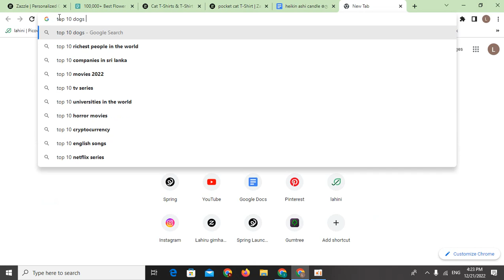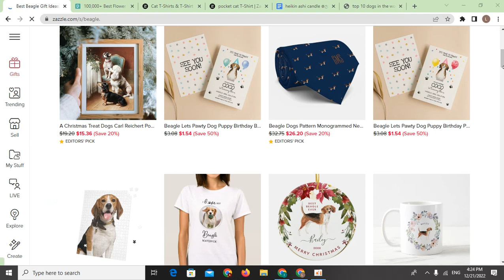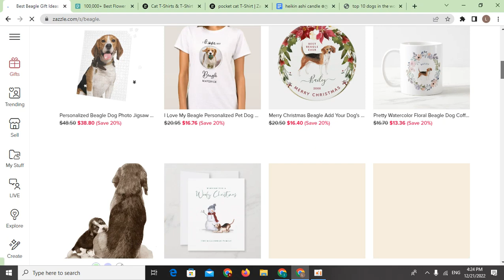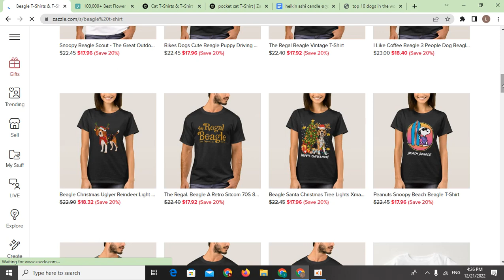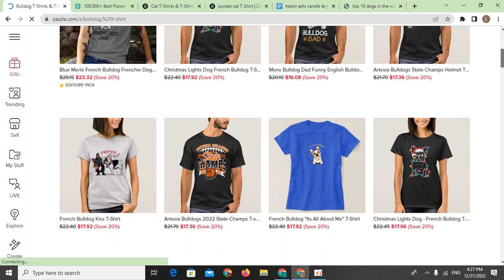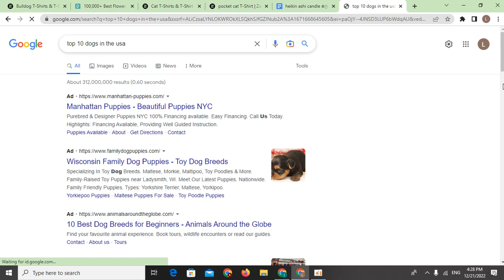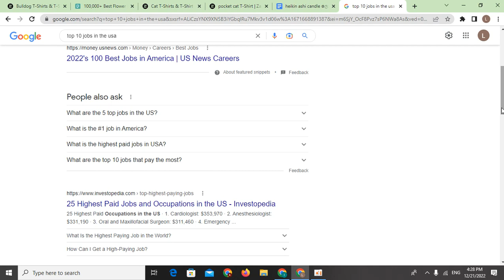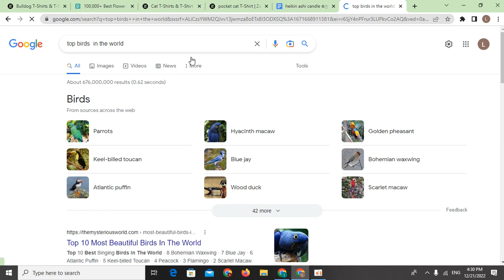zazzle වලින් ගොඩ යන්න කවුරුත් කියලා දෙන්නෙ නැති strategy එකක්.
twitter හරහා මසකට 158$ පහසුවෙන්ම හොයමු.

Fitness you tube cahnnel එකක් හදලා ලක්ශ ගනන් හොයමු.

ගෙදර ඉදන් පහසුවෙන්ම ඩොලර් අදායමක් ගමු.